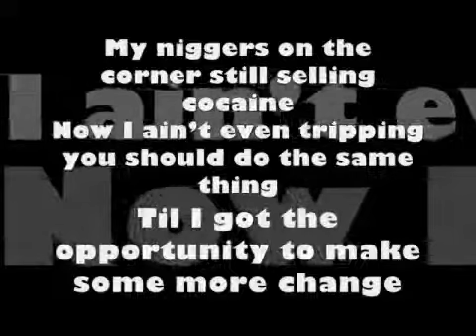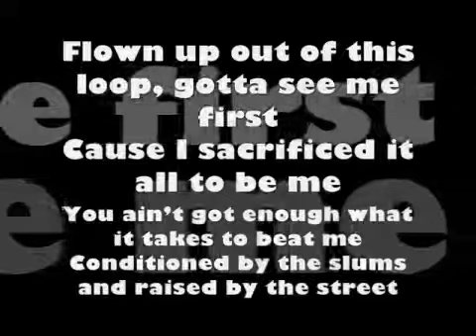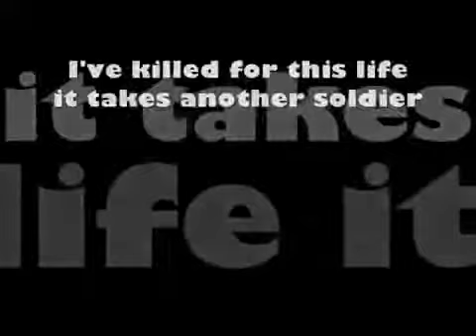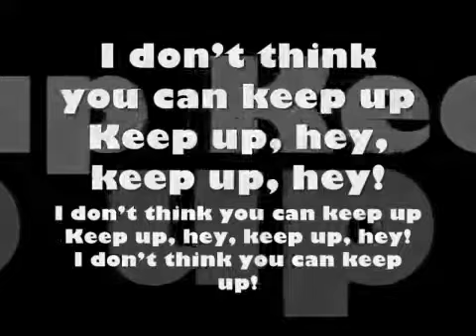keep up akon song lyrics